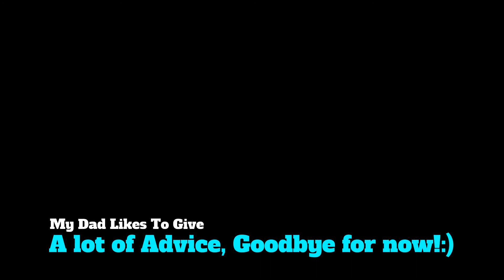Vlog #104 Beach Day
My Dad, sister and I decided that while on my Dad's visit here we should spend the day at the beach and it was super great!  We picked a great beach for not living in SoCal lol.
In the video my Dad explains why it's impossible to swim against the rip tides and what you should do instead. He is very animated, always has been and always will be. And he's not self conscious of being on camera which is even cooler cause I can catch his good advice on camera and share it with you!